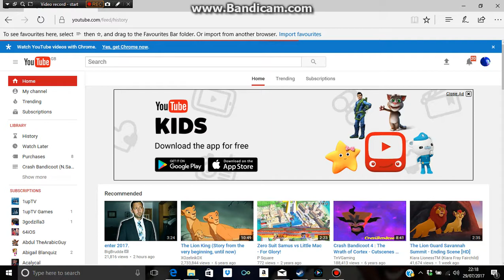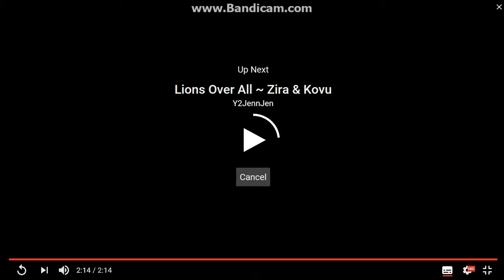Lion Guard Zira & Kion sing Lions over All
Everything belongs to Disney Junior and Disney Channel